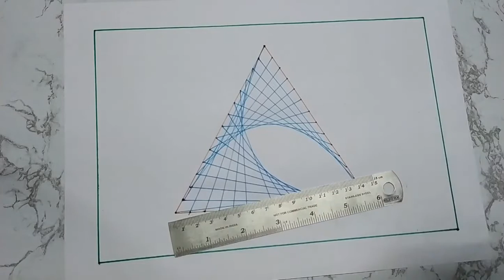How to draw easy geometric drawing // symmetric design //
hi friends ,